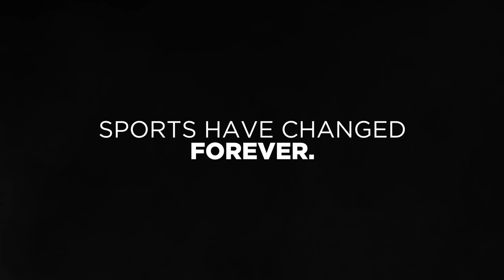DrDisrespect Announces Partnership with FanDuel!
Our official partnership with DrDisrespect starts NOW!

Pack to back 2x Champ 🤝 FanDuel